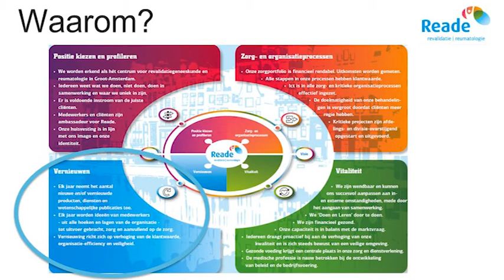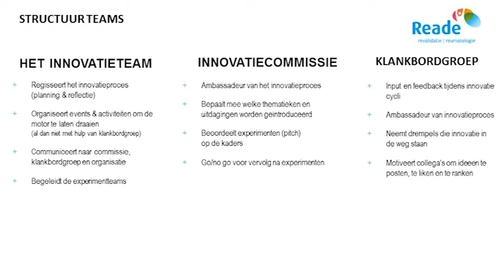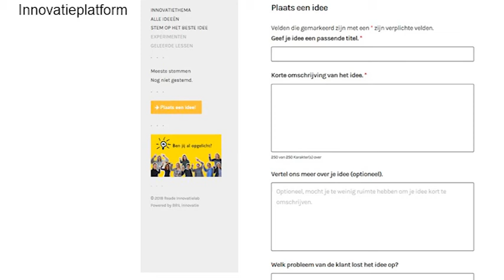Het innovatieprogramma van Reade in 2,5 minuut